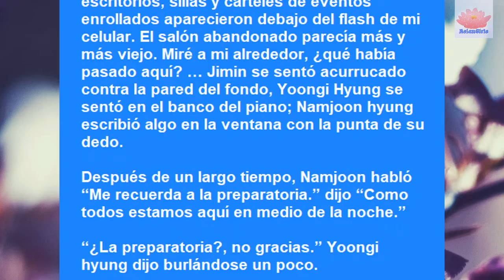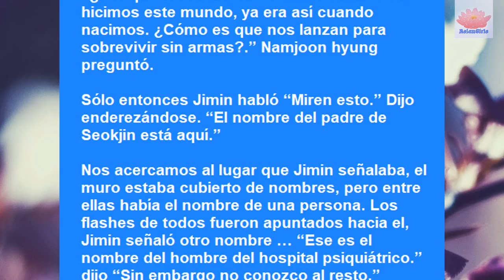BTS (방탄소년단) | Español | ~THE NOTES~ | Map of the Soul: 7 | Taehyung 23/7/22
*BTS ° 花樣年華 THE NOTES 1 - The Most Beautiful Moment in Life:*

*[¿Sabes Inglés y Español, y quieres ayudar a traducir? ¡Tu ayuda es más que bienvenida!

¡Hola, hola, soy Tania!, algunos me conocen como Kaori_Lee, tengo 19 años, soy más soltera que un lobo solitario, y nueva estudiante universitaria. Amo a BTS, el anime desde 2007, y mi sueño es vivir en Japón y luego Corea; también me encanta leer y escribir.  Siendo sincera, aunque he estudiado inglés desde los 6 años, no confío en mis habilidades ... !Mucho gusto mundo!
Hello, I am Tania!, some know me as Kaori_Lee, I am 19 years old, I am more single than a wolf, and a new university student. I love BTS, the anime since 2007, and my dream is to live in Japan and then Korea; I also love to read and write. Being honest, although I have studied English since I was 6 years old, I don't trust my skills ... Nice to meet you!

Serie que actualmente estoy viendo | Series that I am currently watching:
~ La esclava Blanca

Libro que estoy leyendo actualmente | Book that I am currently reading:
~ Breve historia de la filsofía por OTFRIED HÖFFE

 +MÚSICA+
BTS (방탄소년단) "Inner Child" - Piano Cover by